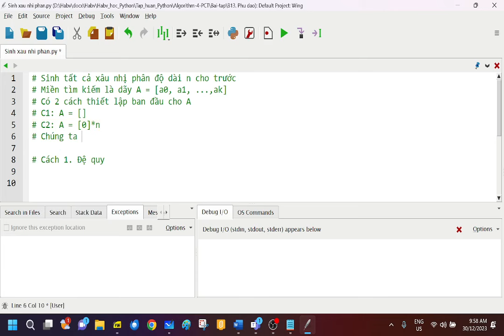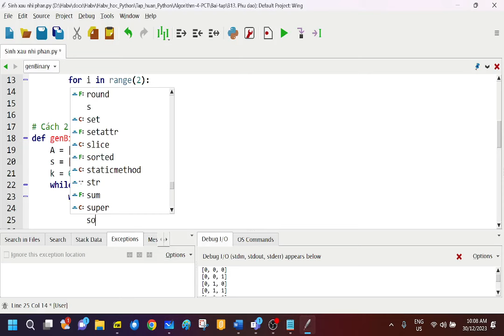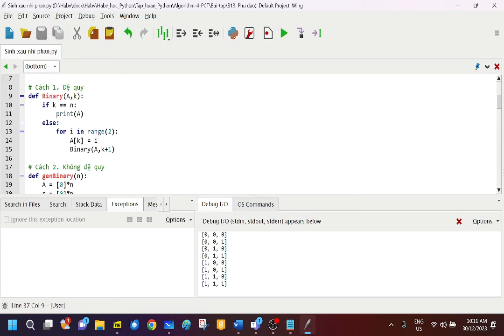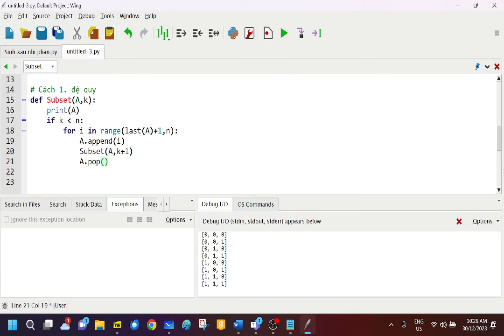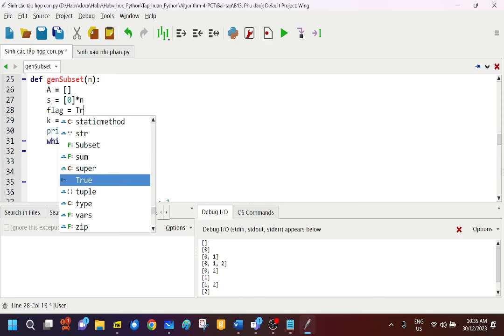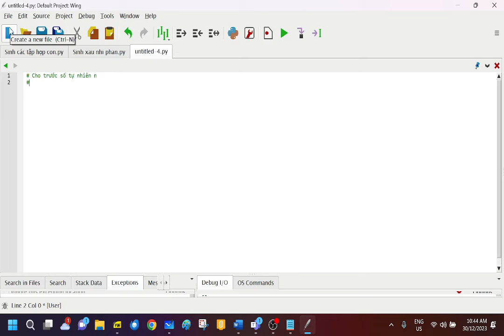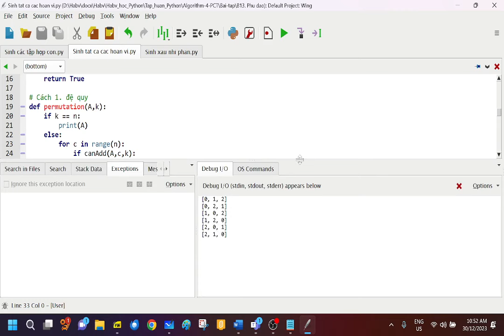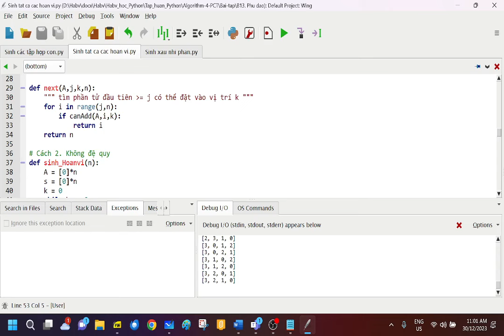B13 Phu dao. Quay lui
Video buổi ohụ đạo, 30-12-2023